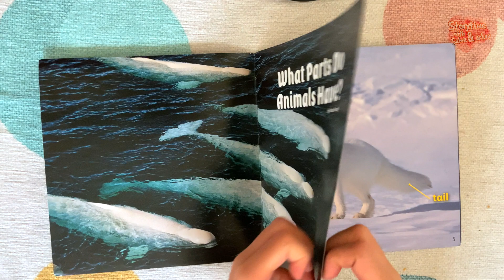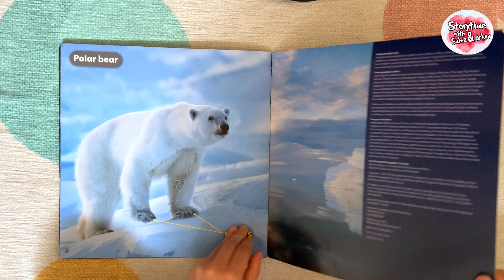What Parts Do Animals Have? by Nate George (National Geographic Learning) | Educational Books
Turn through the pages to see how some animals are different from others. Explore on Your Own books offer the flexibility to extend learning in the science block or to provide connected independent reading in the language arts block.

National Geographic Learning’s mission is to bring the world to the classroom and the classroom to life. With our English language programs, students learn about their world by experiencing it. Through our partnerships with National Geographic and TED, they develop the language and skills they need to be successful global citizens and leaders.
►Product Details

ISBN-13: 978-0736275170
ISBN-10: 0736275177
Publisher: National Geographic Learning
Publication date: 1st edition (May 4, 2010)
Title: What Parts Do Animals Have?